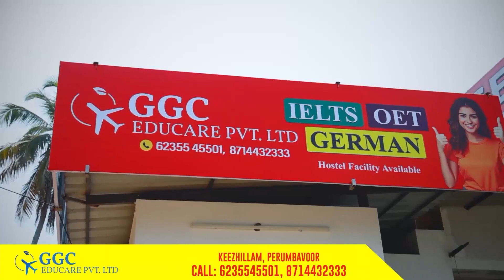വാട്ടര്‍ അതോറിറ്റി ഓഫീസിന് മുന്നില്‍ കുത്തിയിരുപ്പ് സമരം നടത്തി കൗണ്‍സിലര്‍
തൊടുപുഴയിലാണ് കൗണ്‍സിലര്‍ സമരം നടത്തിയത്